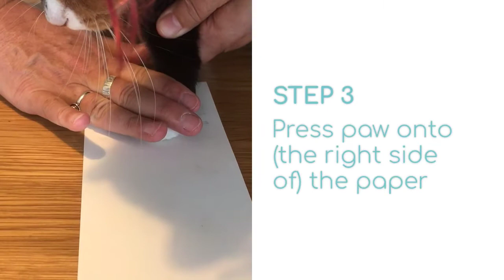Paw print kit - Taking prints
The Magic Inkless Pet Print Kit from Silver Pet Prints allows you to obtain your pet's actual paw print and cherish it forever. It's a simple, mess-free, inkless process, with each kit containing clear instructions. This video provides a step-by-step guide to the paw print taking process. The results can then be framed, mounted in a card/scrap book or used to make a piece of paw print jewellery from Silver Pet Prints!